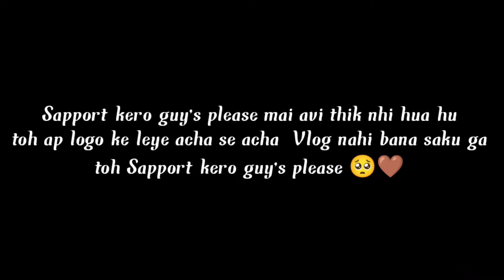Small Water Fall 😂 || Ravi Jk Vlogs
Small Water Fall 😂 || xralvlog

How to make mini waterfall
What is a mini waterfall called
What is a waterfall video
what is a waterfall in short
Live waterfall video
waterfall video effect
waterfall slow motion video
most beautiful village in Jharkhand
historical place in Jharkhand
places to visit in Jharkhand
Jharkhand famous for
place to visit in Jharkhand for all human

Not just the lush forest ,but the great water bodies .falls and dams make parfect picnic sports for that quiet day to be spent in the arms of nature.

                            love you ❤️😘